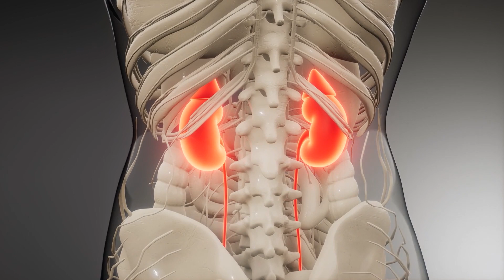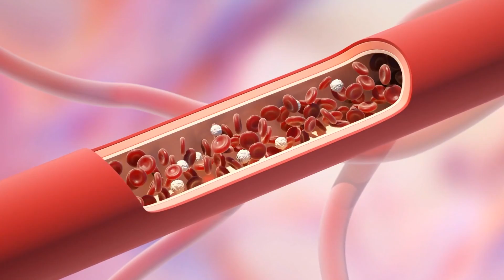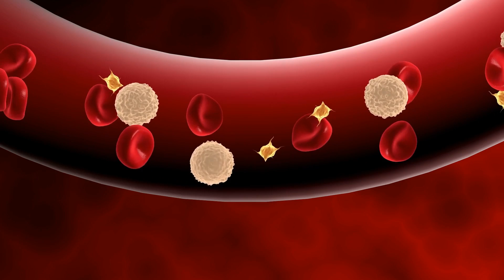9 SIGNS YOU ARE DIABETIC AND HOW TO PREVENT THEM 🍲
Welcome to BCG HEALTH, on this channel you will learn how to live a more healthy life with tips and remedies of healthy living. how to use natural and home made remedies to improve overall health  and stay fit. YouTube tips, healthy tips, natural cure, natural remedies, home made remedies, disease prevention, essential oils, healthy recipes, weight loss, how to , melt fat, self care, medical, medicine, healthy habits ,naturally, nutrition, wellness.
Hello guys , Today's message is all about 9 Sings of Diabetic and how to prevent them. Frequent urination and many others. Watch this video about 9 signs you are diabetic and how to prevent them..

🎈 Video Chapter 🎈
 00:00 - 9 SIGNS YOU ARE DIABETIC AND HOW TO PREVENT THEM
 00:37 - FREQUENT URINATION
 01:26 - EXTREME THIRST
 02:08 - SUDDEN WEIGHT LOSS
 03:30 - EXTREME HUNGER
 04:08 - VISION PROBLEMS
 07:05 - SKIN PROBLEMS
 07:49 - DIABETIC BLISTER
 08:28 - DIABETES STRESS
 09:18 - SLOW HEALING OF WOUNDS